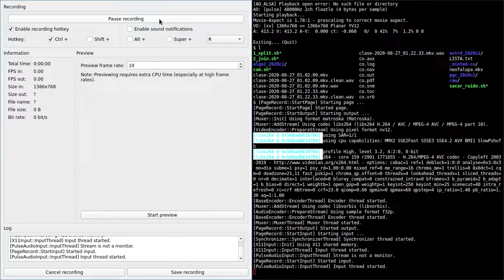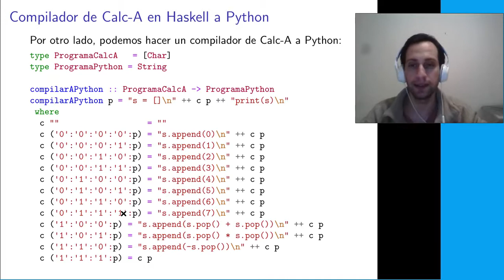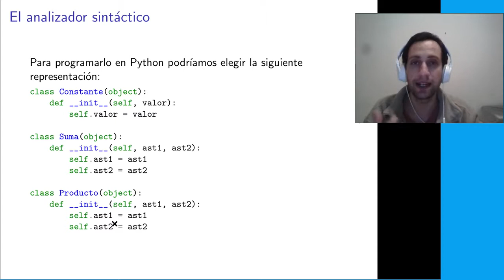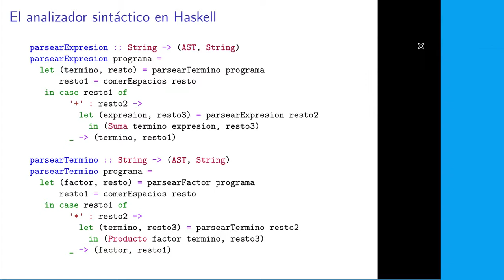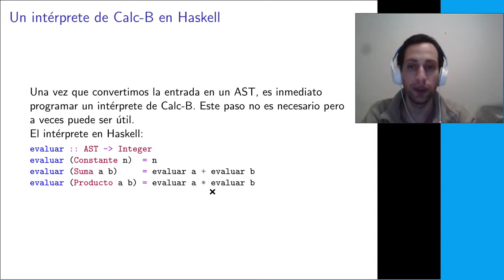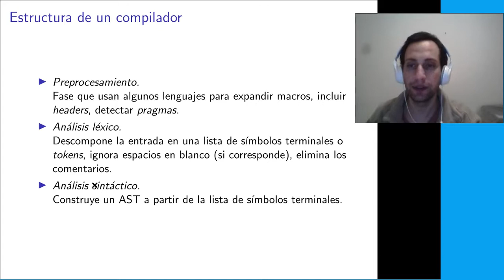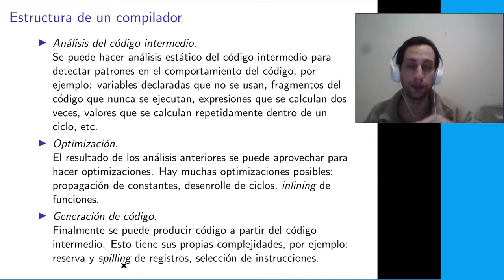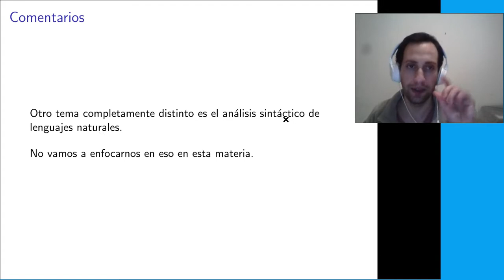PGC01 - 3 Intérpretes y compiladores (II)